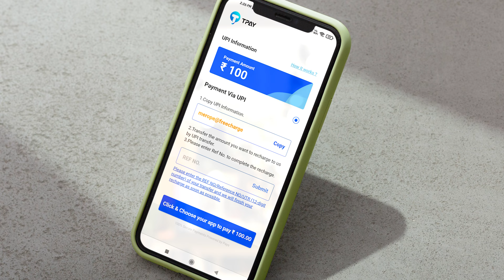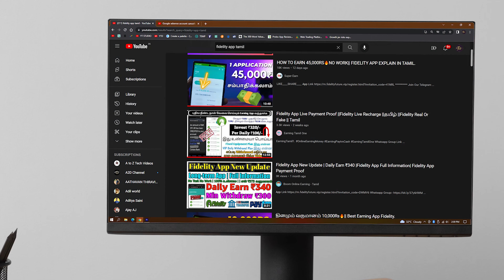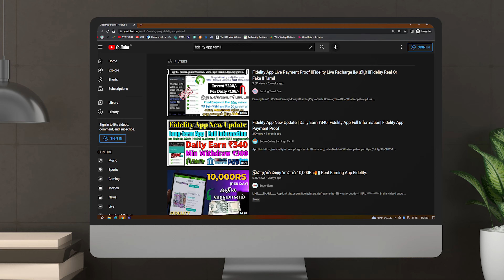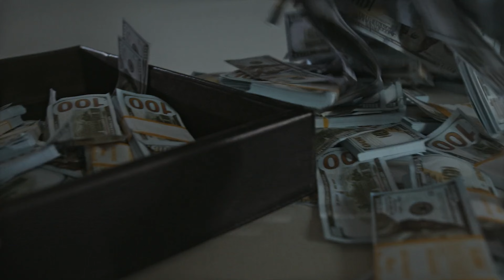fidelity investments tamil | Fidelity app tamil | Fidelity app real or fake tamil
Fidelity app Review
In this I Gonna share my opinion about Fiedlity app , Fidelity app is a new money earning app ,It have lots of investment plan if you invest some money then you will get daily returns .

THIS VIDEO CONTAINS 👇
0:00 - Intro
0:13 - About Fidelity Investment Company
0:28 - Fidelity app Safe ?
1:05 - Must Watch
1:48 - Fake Promotion
2:43 - How They Giving Profit
2:31 - Investment
3:09 - Concept of Fidelity app